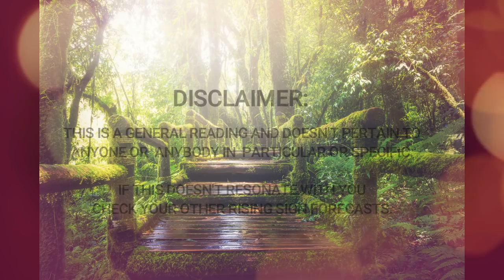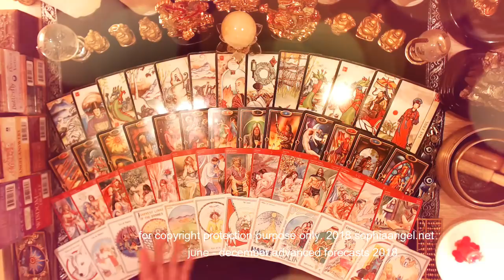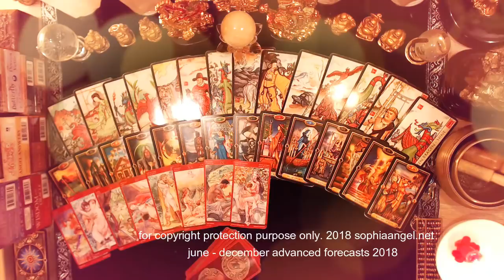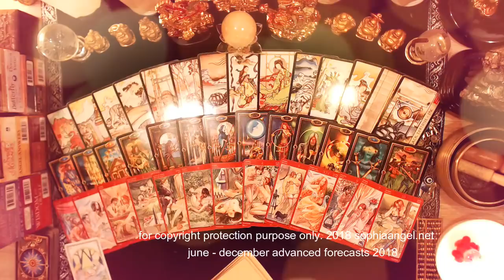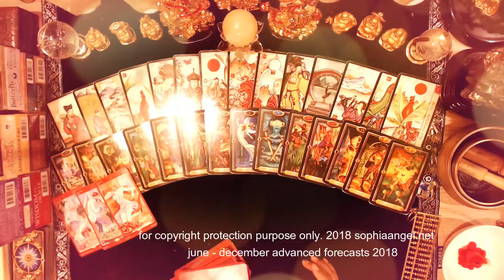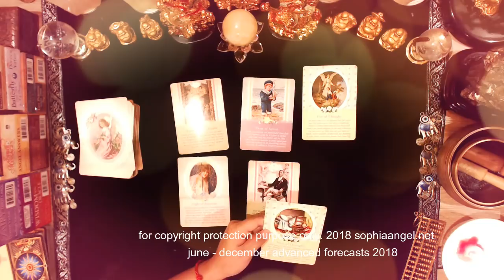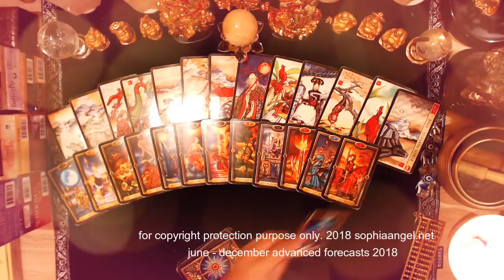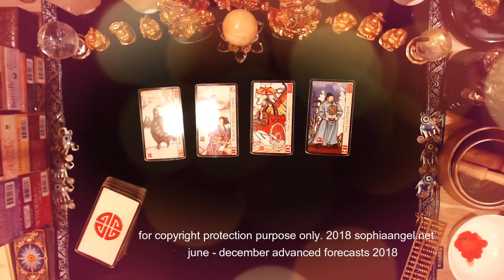PISCES JULY TO DECEMBER ADVANCED FORECASTS CAREER ADVANCES!